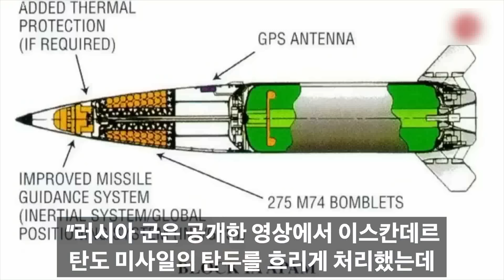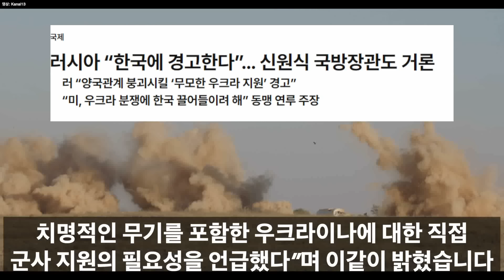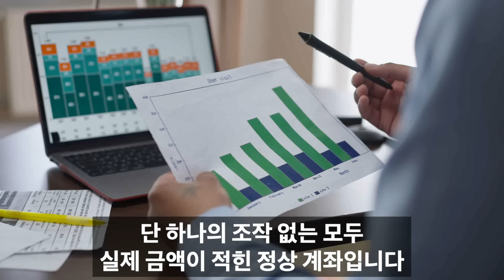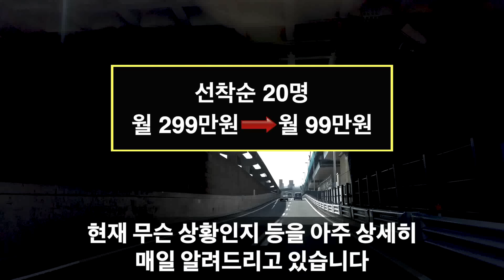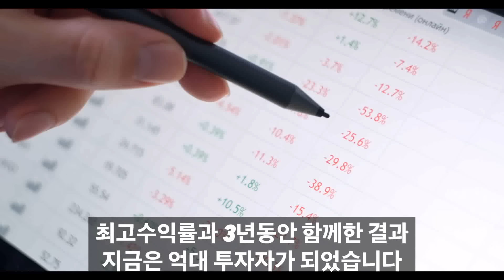"한국 때문에 포기" 러시아 푸틴, 핵 훈련지시 하루만에 폭탄선언 / 전 세계 언론들 "미국도 못한 걸 한국이 해냈다"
최고수익률 주식서비스 가입문의
카카오톡 ID: thebestprofit 으로 문의주세요.
최고의 하루 보내세요!

[썸네일 사진출처: The Azerbaijan State News Agency, EPA연합뉴스]

감사합니다!